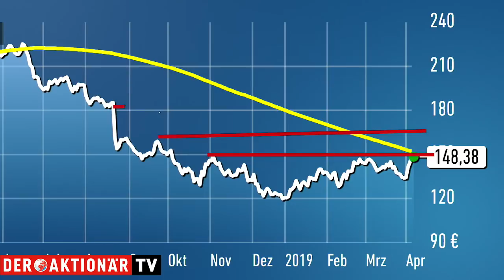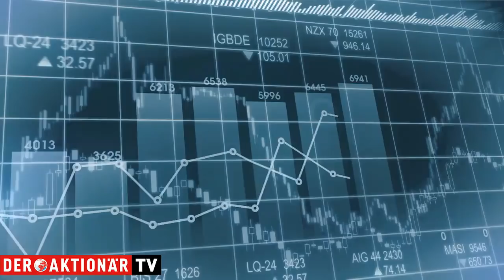Trading-Tipp: Continental - massives Kaufsignal steht kurz bevor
Der Trading-Tipp des Tages ist diesmal Continental. Die Aktie ist auf bestem Wege ein massives Kaufsignal zu generieren. In dieser Woche gab es ordentlich Rückenwind, unter anderem durch positive Nachrichten aus China.